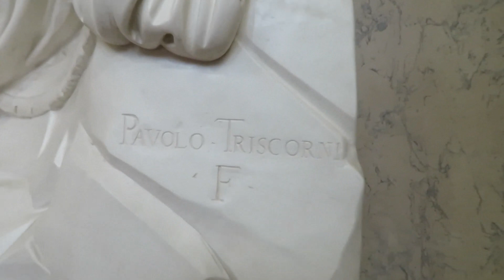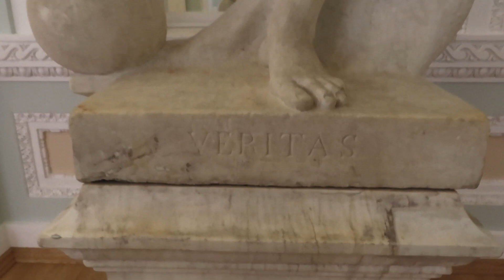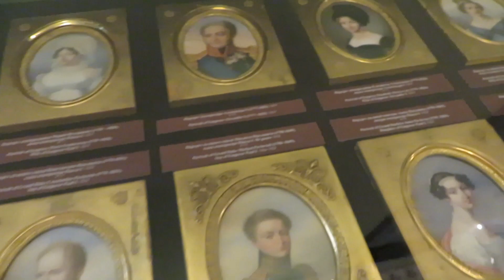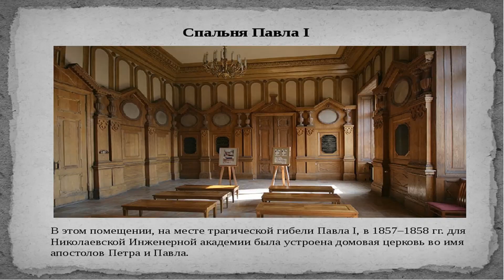МИСТИЧЕСКИЙ И ЗАГАДОЧНЫЙ МИХАЙЛОВСКИЙ ЗАМОК- 2 / THE MYSTICAL AND MYSTERIOUS MIKHAILOVSKY CASTLE - 2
МИСТИЧЕСКИЙ И ЗАГАДОЧНЫЙ МИХАЙЛОВСКИЙ ЗАМОК - 2
      В видео звучит музыка с канала "Сергей Чекалин Музыка для души".
      Интерьеры Михайловского замка в Санкт-Петербурге. Трагическая судьба императора Павла I.